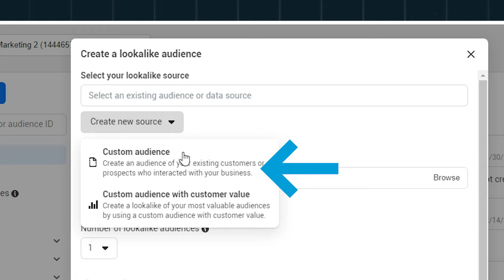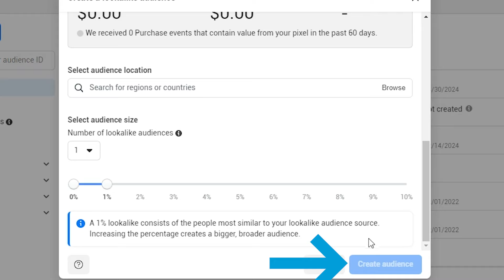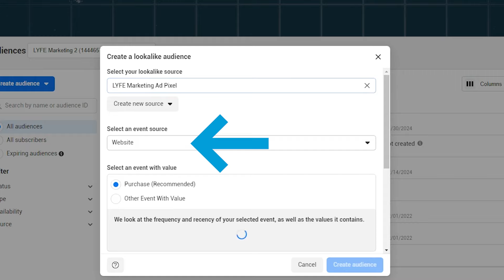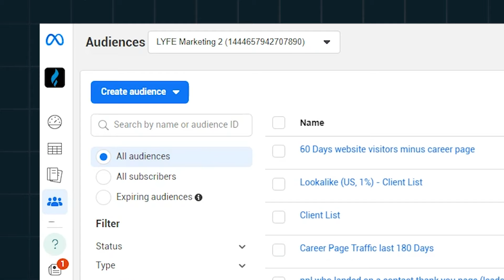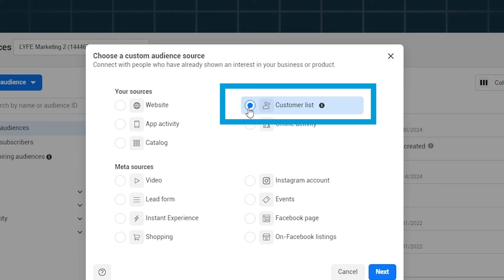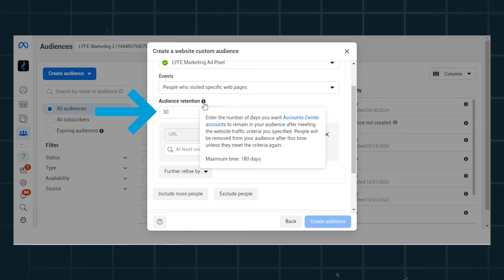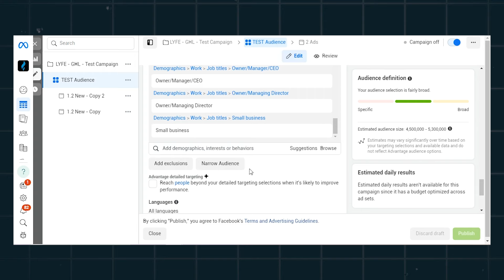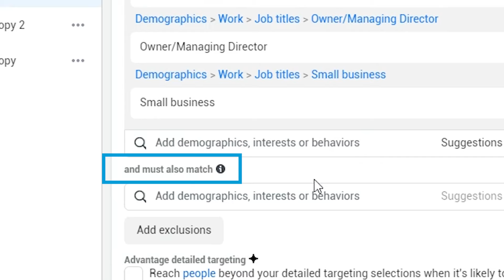Facebook Ad Targeting Hacks That ACTUALLY Drive SALES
I’ve got 4 Facebook ad targeting hacks that ACTUALLY WORK to drive sales.

Whether it’s leads or direct sales you’re looking for, we’re driving them by the masses right now for our clients using the 4 Facebook ad targeting hacks I’m sharing today.

00:00 - Intro
0:19 - Facebook Ad Hack #1
3:20 - Facebook Ad Hack #2
4:52 - Facebook Ad Hack #3
7:13 - Facebook Ad Hack #4